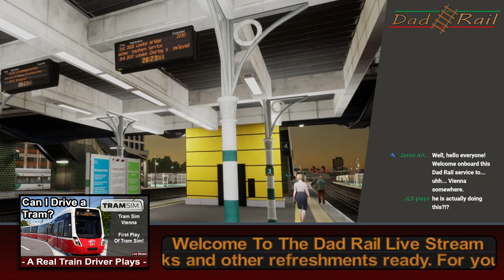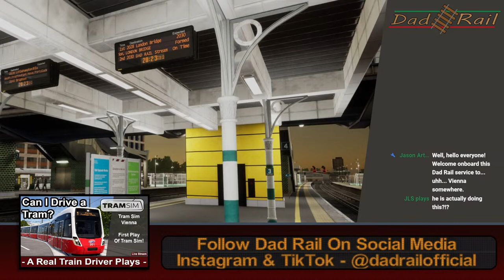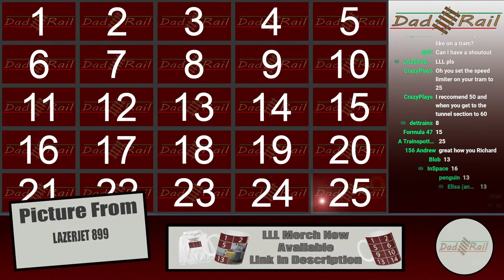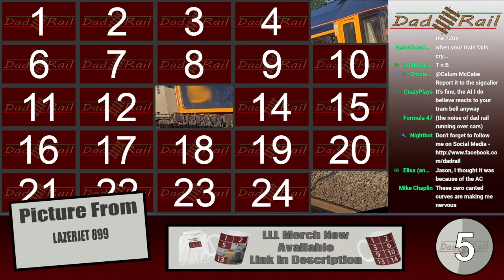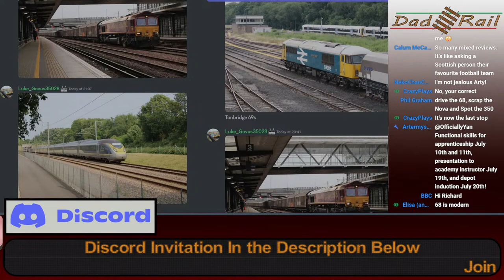Can I Drive a Tram? Train Driver plays Tram Sim Vienna. Tram Driver First Play!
Join Me Richard AKA DAD RAIL, a real life train driver for a drive on Tram Sim Vienna

My first play on tram sim, sees me take controls of a tram and drive it through the streets of Vienna. Hopefully without to much drama!